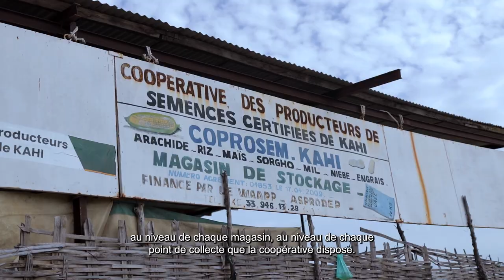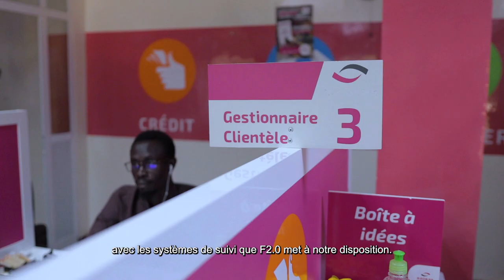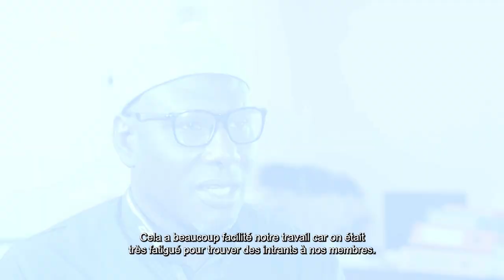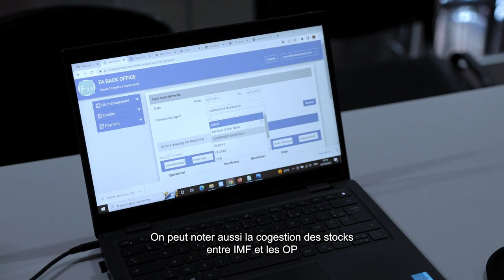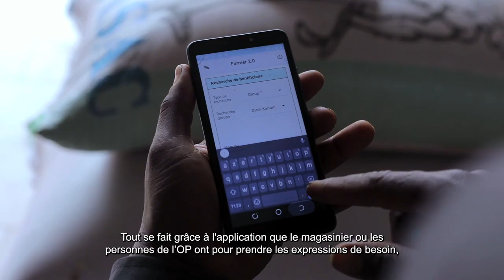La solution F2.0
Programme d’appui au financement des petits agriculteurs.